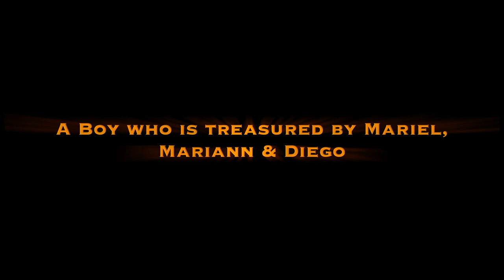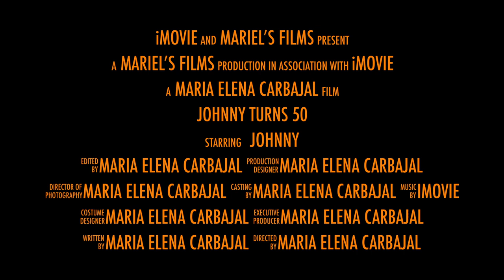Johnny Turns 50 Trailer